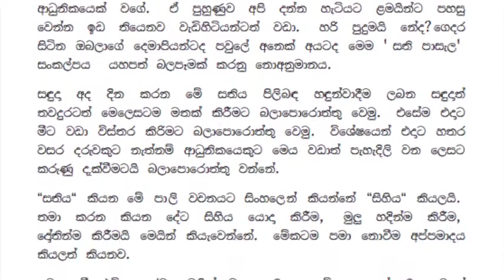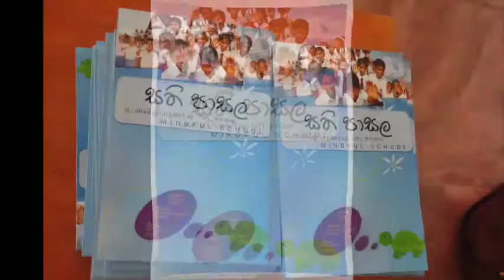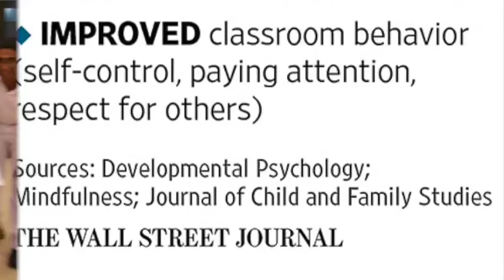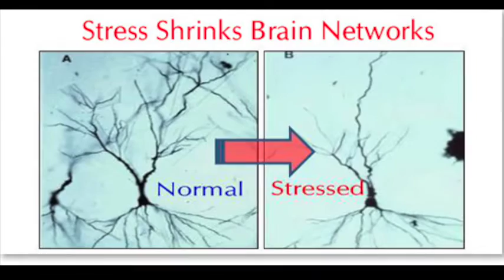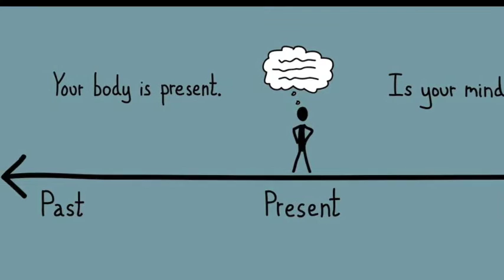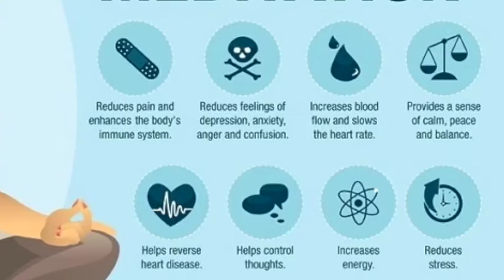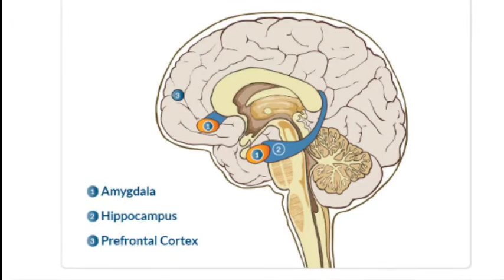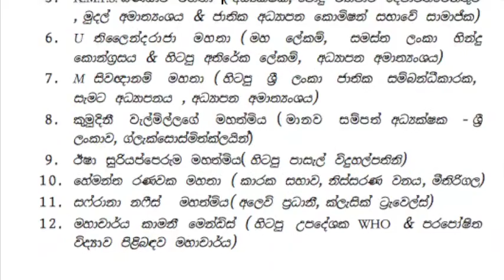Sati Pasala Introductory Video 1 – 2016 (Sinhala)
සති පාසල පදනම
Sati Pasala Foundation